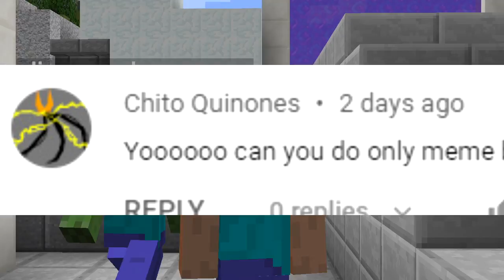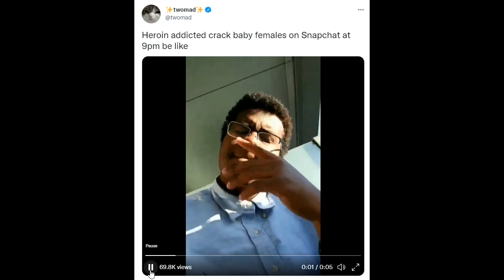ONLY MEMES CHALLENGE (Minecraft Build Battle)